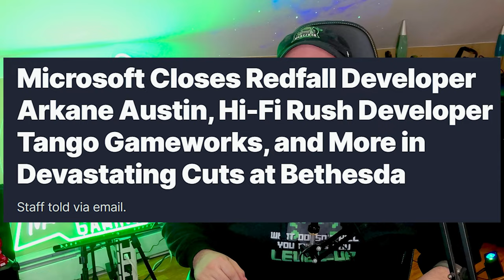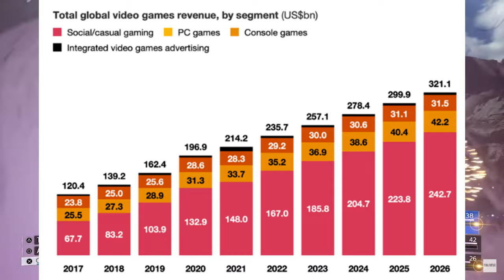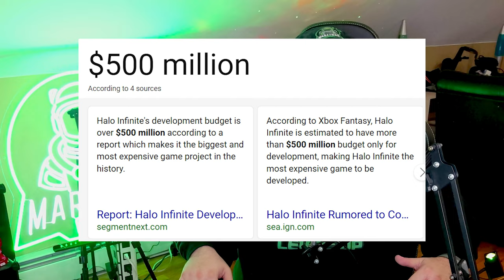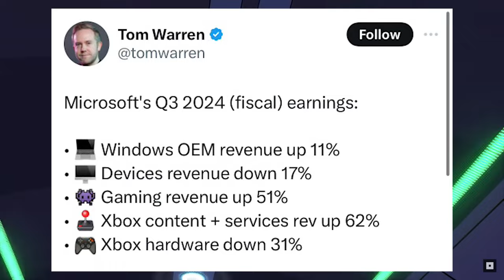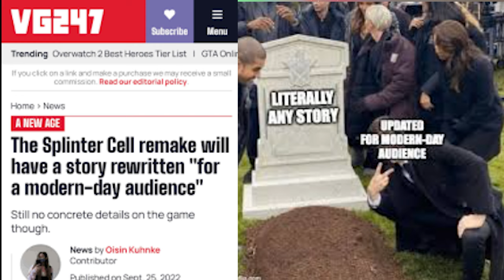Microsoft Layoffs Show an Ugly Gaming Trend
In this video, we discuss the Microsoft (Xbox) shutting down 4 Bethesda gaming studios and showing an ugly trend in todays video game market of continuous layoffs and greedy practices. We dive into Microsoft (Xbox) shutting down Arkane Austin, Alpha Dog Studios, Tango Gameworks, and Roundhouse games and how this ugly trend has stretched far beyond Microsoft into what could be a new "era" of gaming. What are your thoughts on the studio shutdowns from Microsoft? Are we entering a "dark age" of gaming?